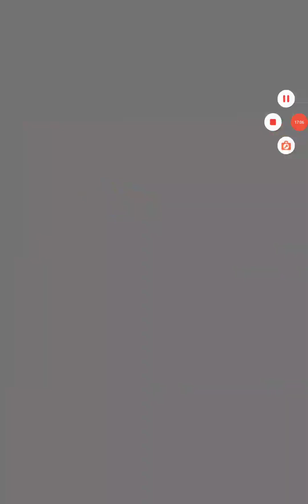Step into the ring another barian Alito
1,2,1,2,1,2,1,2 Float like a Butterfree and sting like a BeeDrill and for those of us who understand what that means it's basically a rocky reference you know float like a butterfly and sting like a bee but moving on I'm stepping into the ring with Alito and battling boxer star cestus I may not have taken up kick boxing or live in places that enjoy this sport but I do want to step into the ring on any game plus this this related I'm actually that ive some super sentai who boxed within the series Dekablue Hoji,Magiyellow Tsubasa Ozu, ohranger green hey give it everything you've got and next time when I duel I'm not going to hold back true I'm soft but I'm not got heart heck I've wanted to I can challenge anyone to a duel and see where I need to improve and yeah I might just take on overwatch 2 I'm up for anything but something is starting to puzzle me I know mizar is here and I have feeling that tachyon dragon is looking for blood or in my case innocent duelists to destroy but I have to worry about that later let's get our game and hopefully theses duels will bring in more subs if you guys like the video please leave a like and comment down below feel free to share this video and hit that subscribe button at anytime

Boukenger Start Up Feiry Adventurer Bouken Red